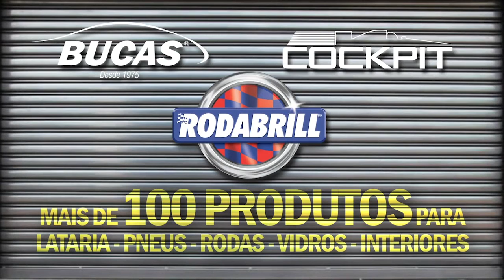BRAZIL HEADQUARTERS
Institutional video 2015/2016

Come and join us for a tour on our company!